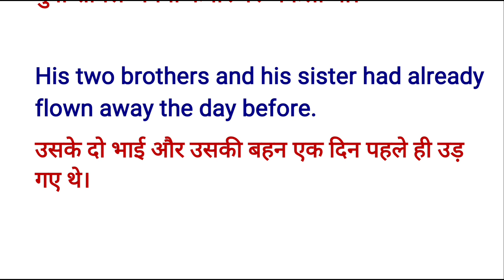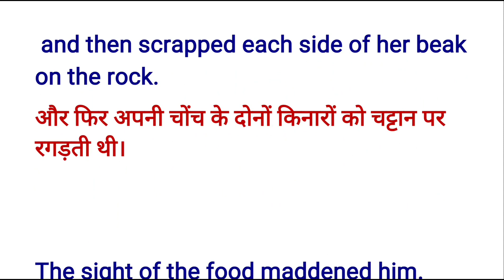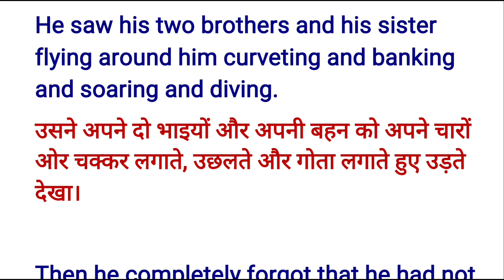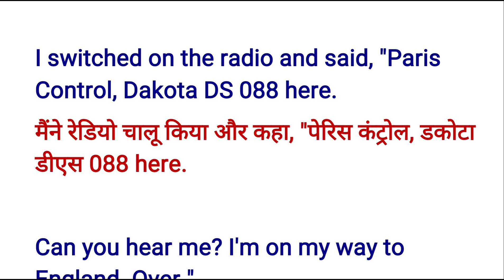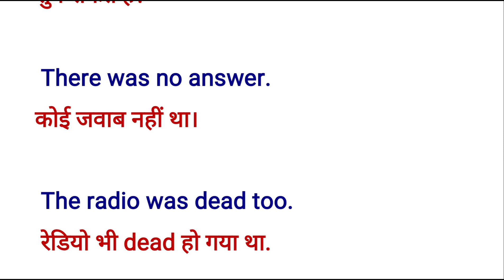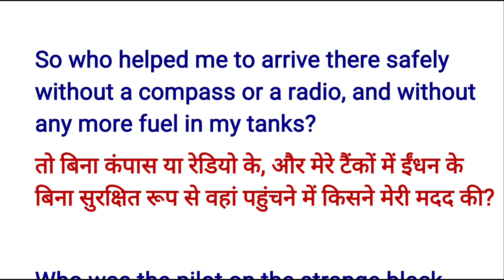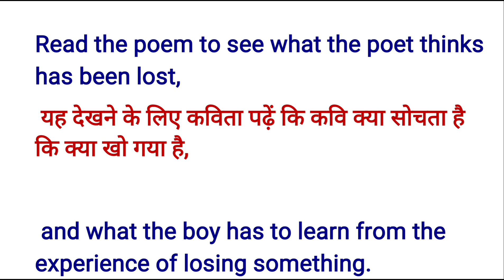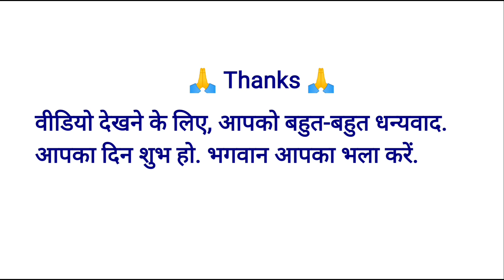3. Two Stories About Flying in Hindi Translation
Class 10
Chapter 3
Two Stories About Flying
इसमें दो कहानी और दो कविताएं हैं.

1. His First Flight. उनकी पहली उड़ान

2. The Black Aeroplane. काला हवाई जहाज

3. How to Tell Wild Animals Poem
जंगली जानवरों को कैसे बताएं कविता

4. The Ball Poem. गेंद कविता

two stories about flying class 10 summary in hindi
two stories about flying class 10 summary
two stories about flying class 10
Chapter 3
Part 1
Part- 2
The Black Aeroplane
JAC Board
jharkhand board
class 10
english
JCERT
first flight
First Flight
chapter 3
hindi
in Hindi
summary
animation